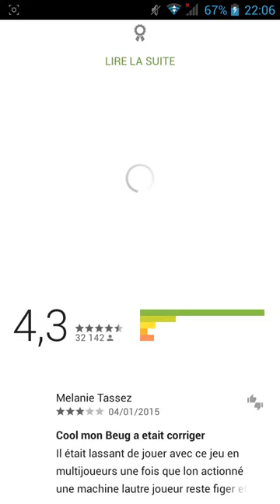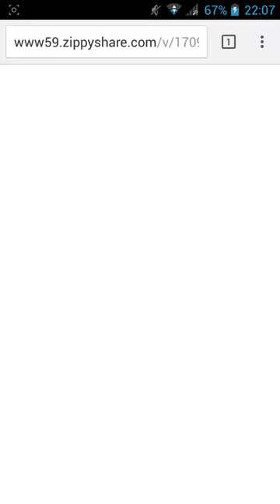[TUTO] comment avoir farming simulator 14 gratuit